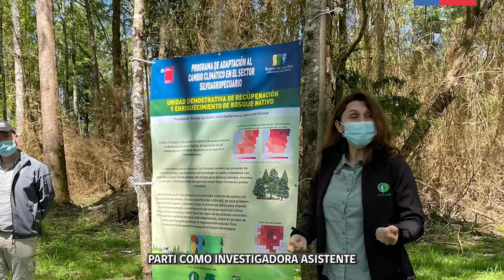YASNA ROJAS PONCE, INGENIERA FORESTAL SEDE LOS RÍOS.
EN EL MARCO DE LA CONMEMORACIÓN DEL "DÍA INTERNACIONAL DE LA MUJER", INFOR DESTACA A INGENIERA FORESTAL DE SEDE LOS RÍOS.